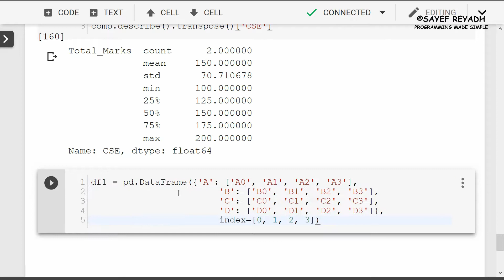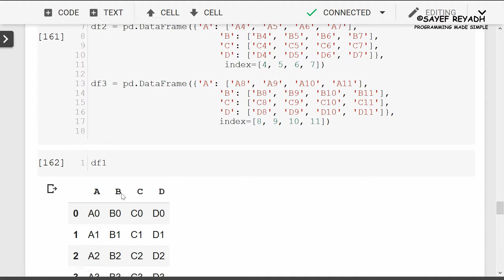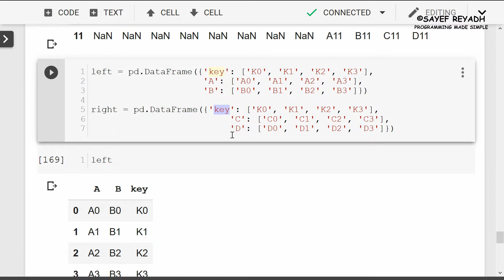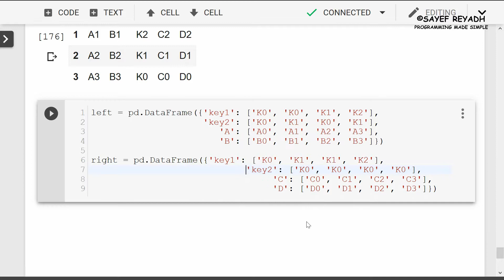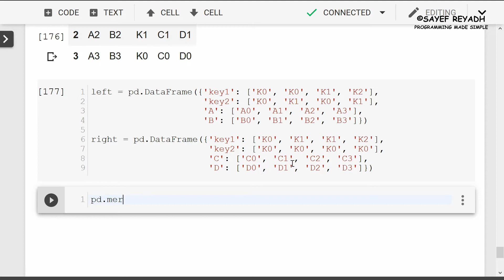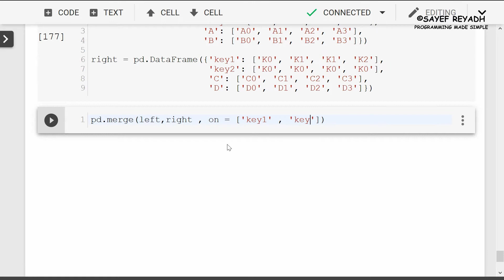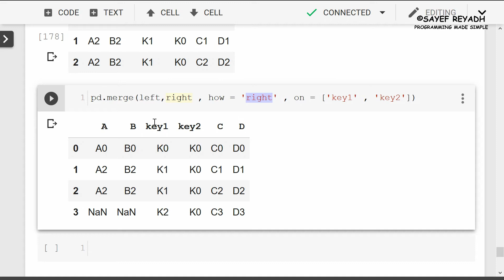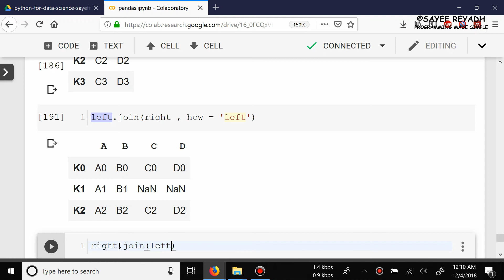Pandas Join Merge Concat - Python Pandas Bangla Tutorial - 8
Source Code Python for Machine Learning, Deep Learning and Data Science Bangla Tutorial.

Fair Use of International. This channel may use some copyrighted materials without specific authorization of the owner but contents used here falls under the “Fair Use” Copyright Disclaimer under Section 107 of the Copyright Act 1976, allowance is made for "fair use" for purposes such as criticism, comment, news reporting, teaching, scholarship, and research.

Fair Use of Bangladesh. This channel may use some copyrighted materials without specific authorization of the owner but contents used here falls under the “Fair Use” as described in The Copyright Act 2000 Law No. 28 of the year 2000 of Bangladesh under Chapter 6, Section 36 and Chapter 13 Section 72.